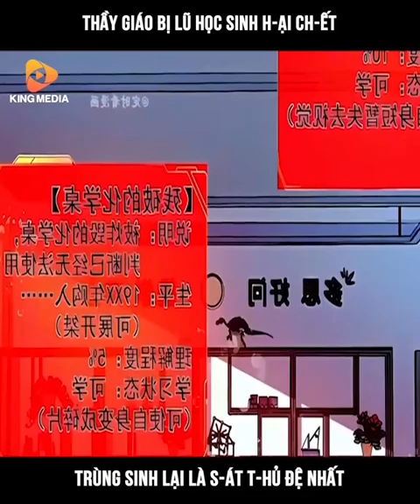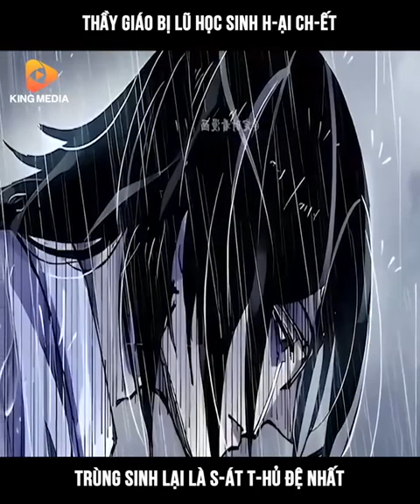Vạn ác bất xá - review truyện tranh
- Tóm tắt : Ngô Kỳ, một sát thủ truyền kỳ lỡ tay bị giết, người sát hại mình là ai cũng không biết. Hệ thống Sát Ý bất ngờ xuất hiện trước mặt hắn, chỉ cần hắn hoàn thành nhiệm vụ là giúp hắn hồi sinh, và cho hắn biết chân tướng về cái chết của hắn. Ngô Kỳ được Hệ thống Sát Ý giúp đã xuyên việt thời gian gian không gian, ngăn cản kẻ địch bị sát ý chi phối, cho dù bản thân là tội ác đầy mình, cũng phải cứu thế giới này.